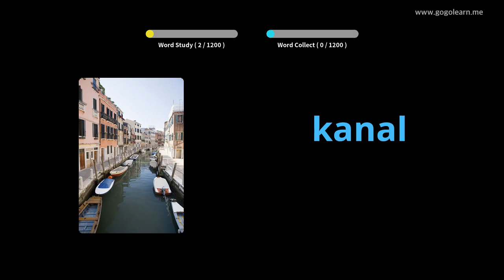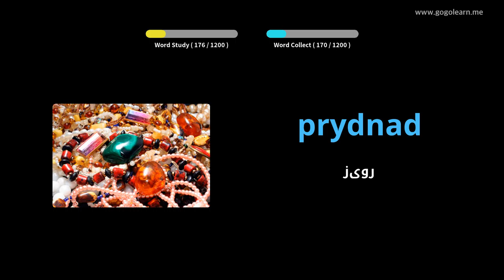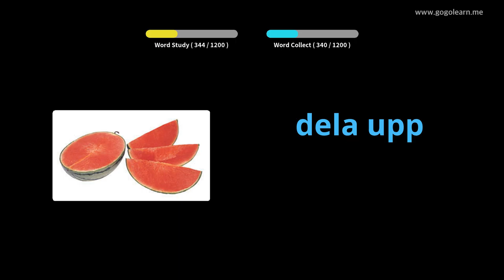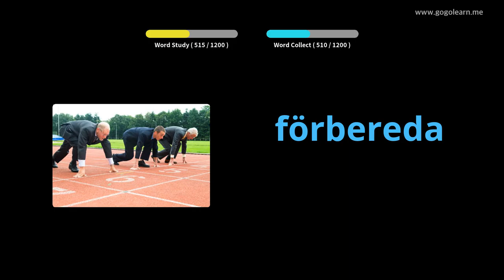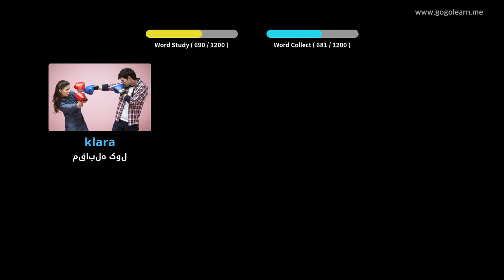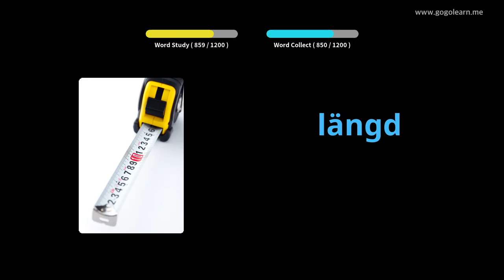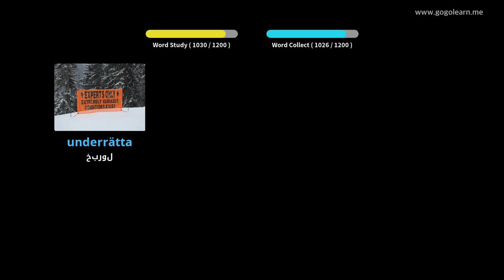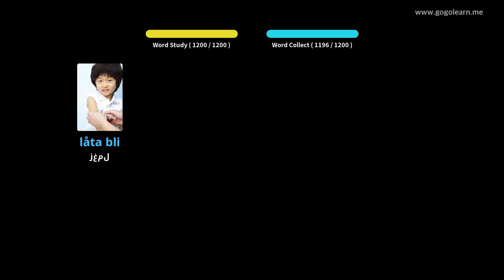د سویډني قاموس زده کونکی | Golearn